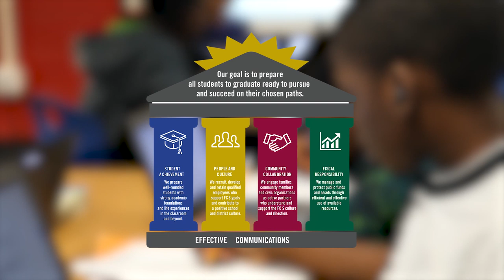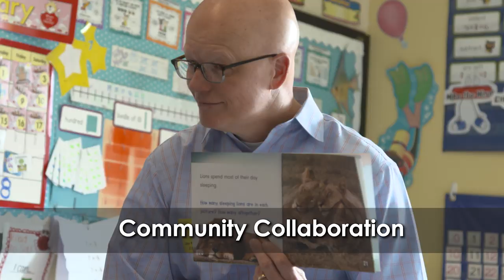Welcome Back from the Fulton County Board of Education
The Fulton County Board of Education members welcome you back and wish you a fantastic 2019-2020 school year.